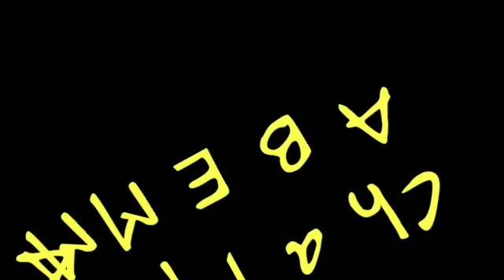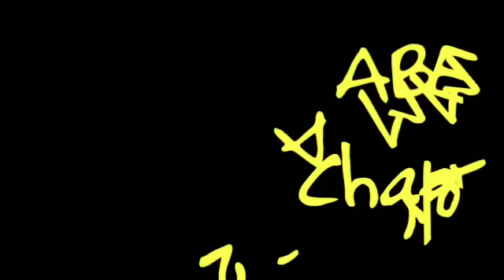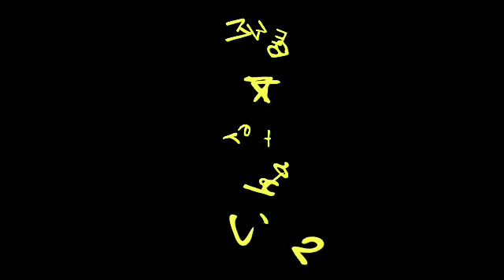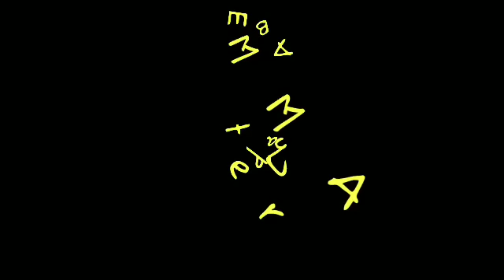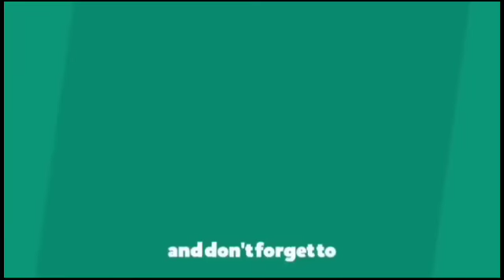ABEMMA(2) | Anisuba Saruk | Complicated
Cheithengdugi Cheinakhol
Season 2

A Story By Arun Shamurai

ABEMMA

Chapter-2 (Anisubaba Saruk)

Narrated By Sanathoi